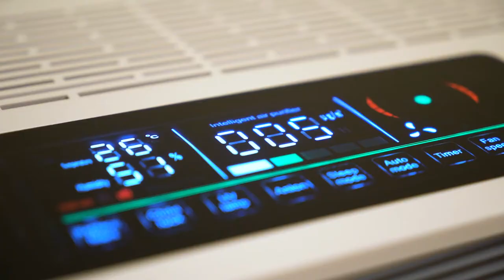Covid-19'dan korunmak için hava temizliği nasıl yapılır? Prof.Dr.Orhan Tarçın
Hava dezenfeksiyonu yapılabilir mi?
Hava temizliği nasıl yapılmalı?
Korona virüs'den korunmak için hava temizliği nasıl yapılır?
Tüm bu soruların cevapları bu videoda...